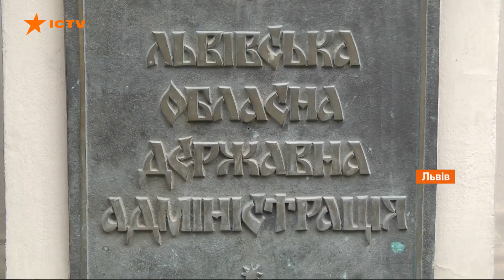У Львові понад сотня шахтарів пікетують облдержадміністрацію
Шахтарі від Львів-вугілля пікетують облдержадміністрацію, вимагають виплатити їм заборговану зарплату.

За останні 4 місяці гроші нарахували лише частково - 60% за квітень і травень, 40 за червень. За липень шахтарі грошей не отримали зовсім.

Загалом їм заборгували близько 300 млн грн. Це вже не перша така акція протесту. Зарплатню шахтарям Львів-вугілля боргують регулярно.